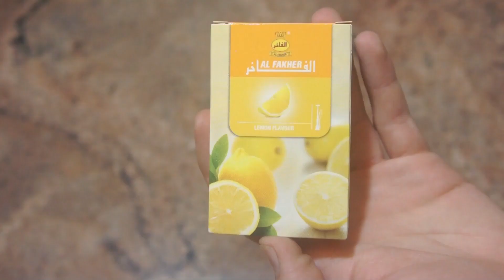Al Fakher Lemon Shisha (Hookah) - Review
Watch Paul's review of Al Fakher Lemon shisha (hookah) tobacco. If you've smoked Al Fakher Lemon flavor, please take a few moments and share your own review with everyone else too.